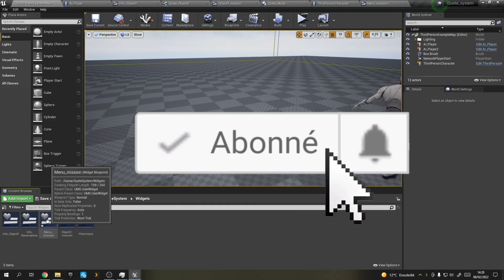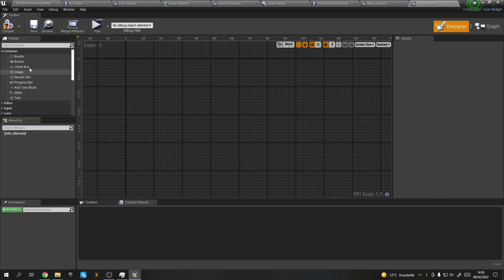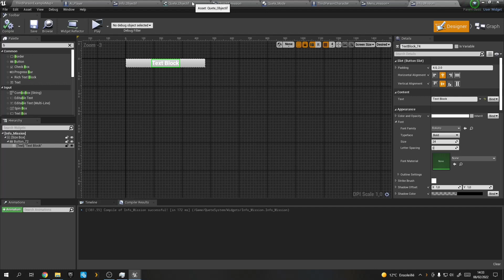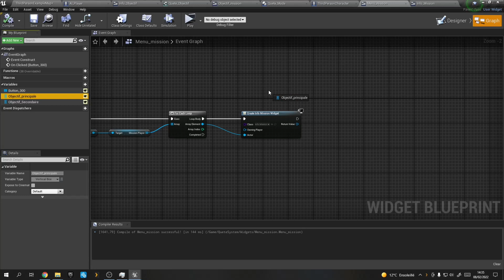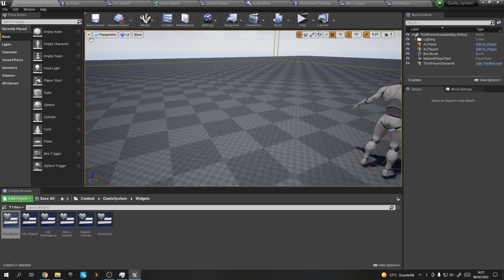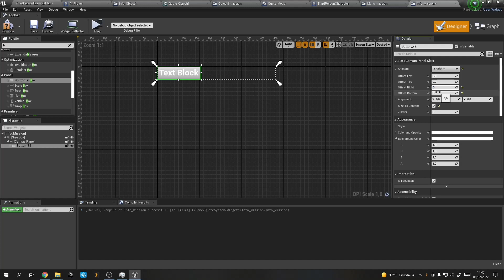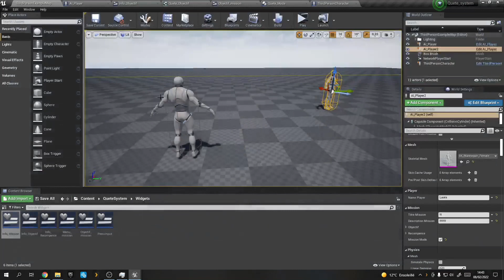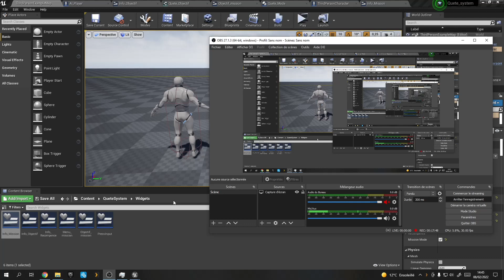UNREAL ENGINE - Comment FAIRE un SYSTEME de QUÊTE - AFFICHE MISSION MENU QUÊTE ! (matthias dess)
🔴Description: ❤️partage : Salut l’ami et bienvenue sur cette série de vidéo, ou l'on vas voir comment créer, faire un système de quête (mission). On vas voir comment faire pour ajouter une mission sur le menu des quête (quête).
-Playlist UE Quête: (ça arrive )
-Lien du projet à télécharger: